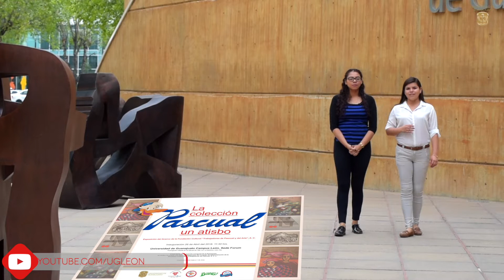Cartelera semanal del 30 de abril al 4 de mayo 2018